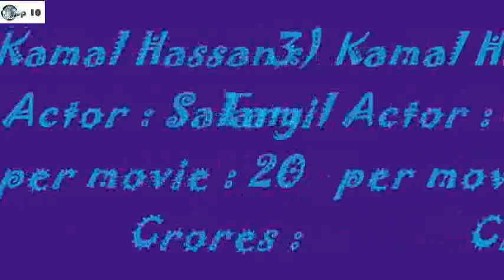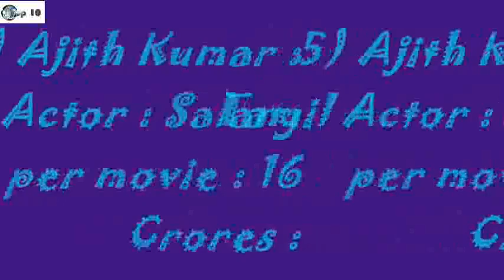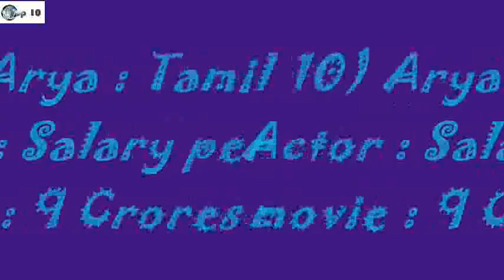Top 10 Highest Paid South Indian Actors Tamil – Telgu in 2015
South Indian Industry in Telgu and Tamil actors both are listed . Well if see the the list of highest paid actors its “Rajnikanth” who is leading the run with most expensive deals of movies , and then Vijay who makes 20 Crores and more then that from the movies Well check out the list of the highest paid Indian actors 2014.
1) Rajnikanth : Tamil Actor : Salary per movie : 24-29 Crores :
he is the best actors 2014Rajnikanth the man who is most beloved in the Industry for his actions stills and fighting style and he is one of the highest paid actors in the Tamil and Bollywood . He holds the records of the most expensive like ” Robot” he is the super star of the South India today and still .
2) Vijay : Tamil Actor : Salary per movie : 20-22 Crores :
he is the best paid actors 2014Vijay one of the leading stars in the South Indian , he is an actor , producer and dancer , every this talented star , the 39 year old has been the starer magic to give hit movies to industry .
3) Kamal Hassan : Tamil Actor : Salary per movie : 20 Crores :
He is the best actor 2014 earningsKamal Hassan the man of the honours in the Bollywood and Tollywood . He is as biggest star in the Bollywood as he was in Tollywood . He has given some of the biggest hits of his career . He is always come with some top and special projects in the movies.
4) Suriya : Tamil Actor : Salary per movie : 18 Crores :
the richest actors in the TollywoodSuriya the man in the leads role has made an efficient comeback to the industry , he is fantastic with his acting stills fans love him what he do . He is one of the expensive actors from South India. He has given the biggest hit movies like “Singam” which is remade in Bollywood .
5) Ajith Kumar : Tamil Actor : Salary per movie : 16 Crores :
the richest Indian actors 2014Ajith Kumar 42 year old actor and one of the best in the Tamil movies . Billa the hit series lead role actor is the one of the richest South Indian actors and one of the highest paid too . See how much is he charging per movie . 1-Top 10 Glamorous News Anchors in India
3-Top 10 Best Bollywood Comedy Movies 2014